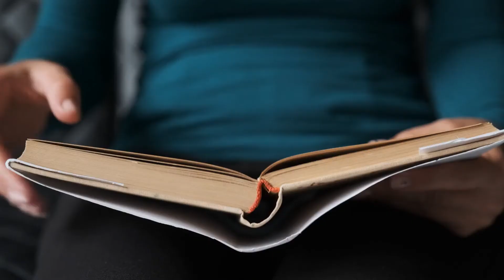Sign up for DC Public Library's Summer Challenge 2021!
DC Public Library's librarians invite you to sign up for DC Public Library's Summer Challenge 2021! Everyone can get in on the fun this summer celebrating reading and learning together. By reading for 20 minutes each day, attending fun library events and participating in summer learning activities you will not only find your mind more active and engaged, you will also earn great prizes!

Thank you to the DC Public Library Foundation, Pepco: An Exelon Company, the Washington Nationals, the Washington Mystics the Friends of the DC Public Library and the Institute for Museum and Library Services for your support of Summer Challenge.